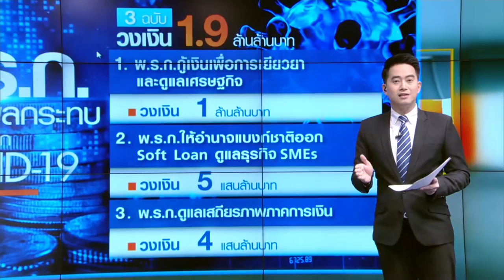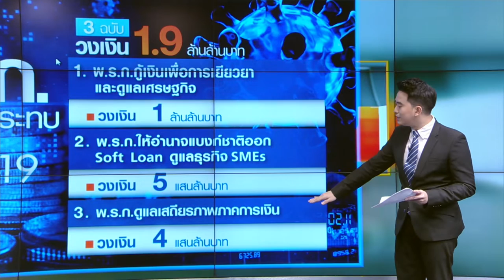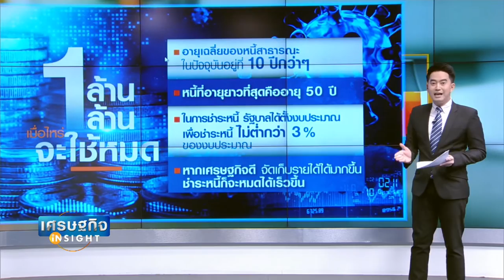"เยียวยา - ฟื้นฟู - กระตุ้น" บทพิสูจน์ เงิน 1.9 ล้านล้านบาท ไหวไหม? I เศรษฐกิจ insight 1 มิ.ย. 63